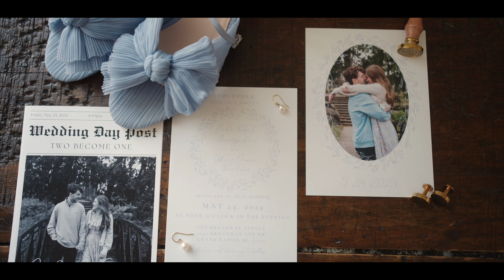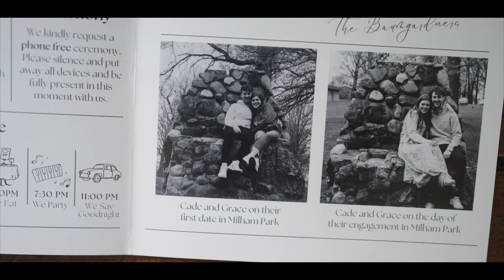Grace + Cade | The Broadway Avenue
Grace and Cade are a Christ centered couple and it is easy to see the absolute love they have for each other.  They had their ceremony and reception at The Broadway Avenue in Grand Rapids, Michigan.  It was such a beautiful day and I am so thankful for the opportunity to capture one of the most precious days of your lives.  May God bless this new path ahead.
Venue: The Broadway Avenue
Photographer: Hannah Cooper Photography
Florist: Mitten Floral
Watercolor Artist: CreateTingz
Makeup: Nicole Renee Beauty
Hair: The Hair Lab